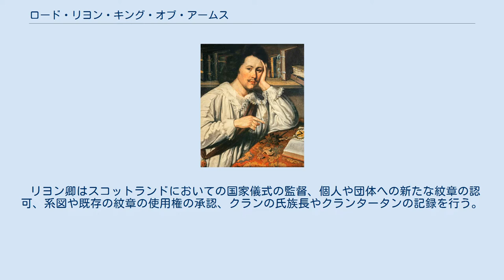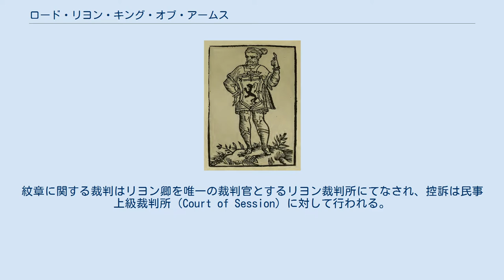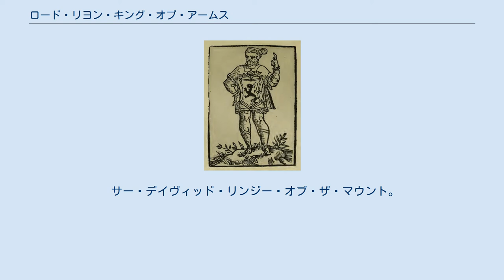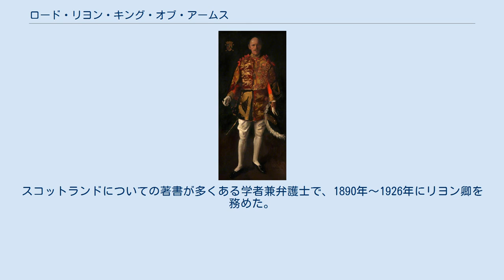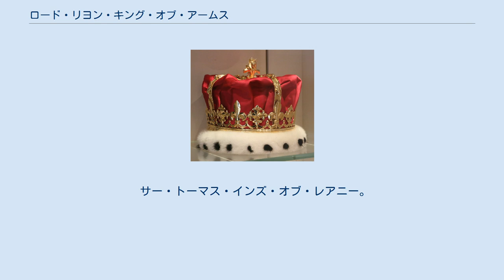ロード・リヨン・キング・オブ・アームス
ロード・リヨン・キング・オブ・アームス（Lord Lyon King of Arms）は、コート・オブ・ザ・ロード・リヨン（リヨン裁判所）の長であり、スコットランドにおける紋章の記録や新たな紋章の認可を管轄する。
スコットランドの国務大官の中では最下位に位置し、敬称は「閣下」。
なお、リヨン裁判所は現存する紋章を管轄する裁判所として、世界最古のものである。
 以前はHigh Sennachieと呼ばれており、「ロード・リヨン」という呼び名はスコットランドの紋章の一部であるライオンから来ている。
19世紀まではリヨン補佐官が置かれ、実務を執り行っていたが、1866年以降設けられていない。
 リヨン卿はスコットランドにおいての国家儀式の監督、個人や団体への新たな紋章の認可、系図や既存の紋章の使用権の承認、クランの氏族長やクランタータンの記録を行う。
リヨン卿が紋章を記録する登録簿（Public Register of All Arms and Bearings in Scotland）は1672年からのものである。
 リヨン裁判所は政府機関であるため、紋章の付与に支払われる手数料は大蔵省に納められる。
許可なき紋章の使用はスコットランドでは脱税とみなされ、犯罪とされる。
紋章に関する裁判はリヨン卿を唯一の裁判官とするリヨン裁判所にてなされ、控訴は民事上級裁判所（Court of Session）に対して行われる。
ただし、紋章の不認可に関しては行政手続きの一環であるため控訴はできず、司法審査（英語版）が可能なのみである。
 ロード・リヨン・キング・オブ・アームスの宝冠 イングランドにおいてのロード・リヨン・キング・オブ・アームスに相当する職は分野によって複数存在する。
 リヨン卿はスコットランド国王旗（英語版）である「ライオン・ランパント」を使用することのできる数少ない人の一人である。
 1998年にリヨン卿の職位を示すカラー（英語版）が新調された。
これは40の金の環をつなぎ合わせたもので、スコットランド専用のものとしては1746年のカロデンの戦い後に行方不明になったもの以来である（新調以前はイングランドのキング・オブ・アームスと同様のものを使用していた）。
 また、2003年には、スコットランド国王冠（英語版）のデザインをベースに、リヨン卿の宝冠も新調された。
エリザベス王太后の宝冠と同様、不敬にあたるのを防ぐために戴冠式の際にはアーチの部分が取り外せるようになっている。
 サー・デイヴィッド・リンジー・オブ・ザ・マウント。
ルネサンス期の詩人および外交官で1542年～1554年にリヨン卿を務めた。
 初代準男爵サー・ジェームス・バルフォア。
歴史学者、年代記編者で1630年～1654年にリヨン卿を務めた。
クロムウェルにより解任。
 1673年制作のリヨン卿の印章。
リヨン卿の紋章をかたどっている。
 第19代ブロディ氏族長アレクサンダー・ブロディ。
1727年～1754年にリヨン卿を務めた。
政治的な報酬として任命されたが仕事には真面目に取り組んだとされる。
 第11代キノール伯爵トマス・ヘイ＝ドラモンド。
1804年～1866年にリヨン卿を務めた。
リヨン卿を閑職ととらえ、任務のほとんどを補佐官に任せていたとされる。
 サー・ジェームス・バルフォア・ポール。
スコットランドについての著書が多くある学者兼弁護士で、1890年～1926年にリヨン卿を務めた。
 サー・フランシス・グラント（左）1929年～1945年にリヨン卿を務めた。
 写真は1933年にヨーク公（のちのジョージ6世）（中央）と共にセント・ジャイルズ大聖堂へ行進しているところ。
 サー・トーマス・インズ・オブ・レアニー。
1945年～1969年にリヨン卿を務めた。
 イギリス国章をあしらった（スコットランド国章が強調されている）タバードを着て、職杖を持っている。